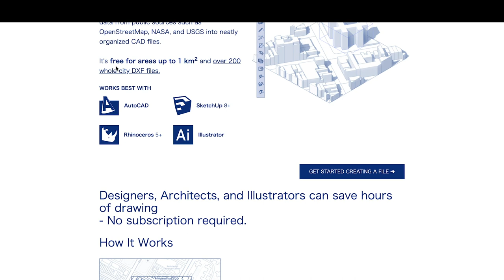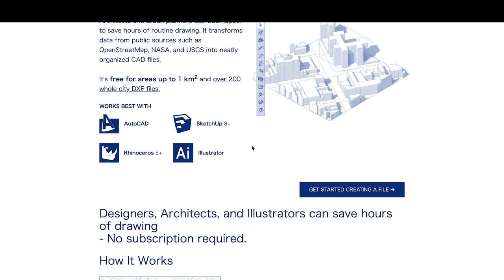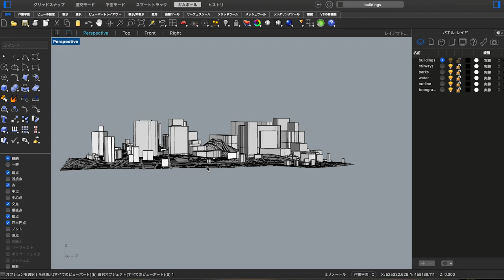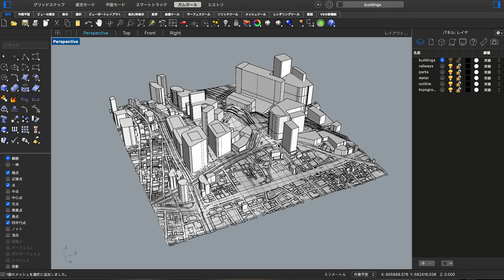最速で敷地データを入手する方法【建築学生】【Rhinoceros】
2022/07/09より応募フォームをオープン

○一言　かなり便利！（せなには似てない）

今回は敷地データを簡単に入手できるサイトを紹介しています。
地形データがサイトの方にあればほんとに一瞬でデータを入手できちゃいます！！

さらに2D（平面）・3D（立体）の両方が手に入るって最高じゃないですか？（＋様々な建築ソフトにも対応しています！）
よければ一度試してみてください！　by もりもり

せなの動画、せなと2人の動画などもこれからどんどん出していきますね！😊

18時に動画アップしています。お楽しみに😊